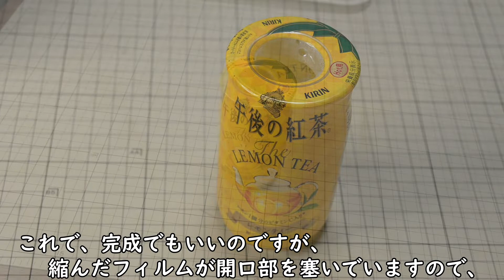【ペットボトルのラベルで作るミニグッズ】お湯に浸けるだけ Mini crafts made from plastic bottle labels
ペットボトルのラベルには、熱で縮むものがあります。
それを、上手く使ってつくる、あれこれのミニグッズ。
見た目もかわいく、まるで公式グッズの様です。
材料がそろっていれば３０分もかからずに完成です。

Some PET bottle labels shrink when heated.
These miniature goods are made by these labels.
They look cute and look like official goods.
If you have all the materials, you can complete the project in less than 30 minutes.